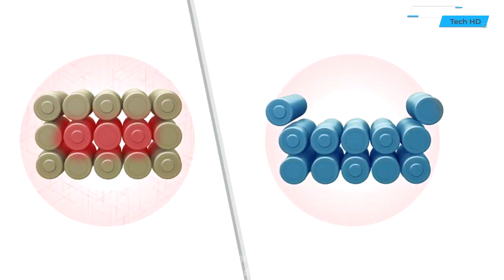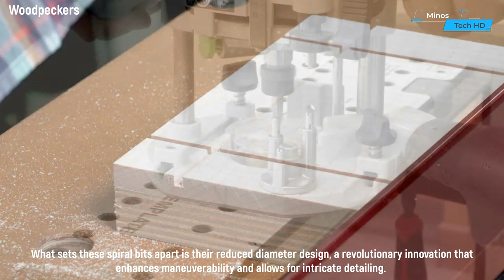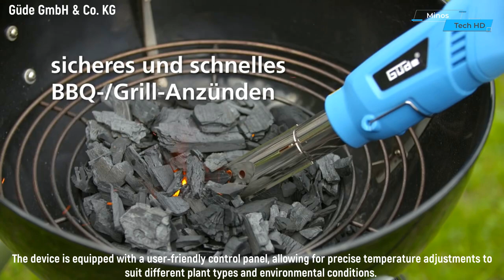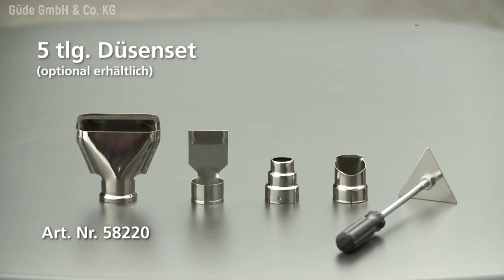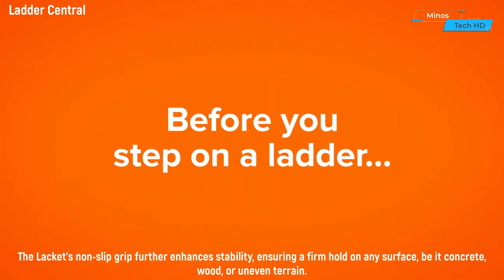Amazing Inventions And Tools That Are On Another Level ▶8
Our video features tools that are not just functional but take craftsmanship and ingenuity to a whole new level. Whether you're a DIY enthusiast, a tech geek, or just someone who appreciates the beauty of innovation, this video is sure to captivate your imagination.

00:00 - Waterwheel XL
00:47 - WoodXpert
01:24 - Cordless Worm Drive Saw
02:20 - STUBBY™ Car Drying Nozzle
02:50 - Ultra-Shear bits
03:55 - Weed Killer
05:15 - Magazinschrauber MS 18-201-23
05:48 - Compact Wood Chipper
06:52 - The Lacket